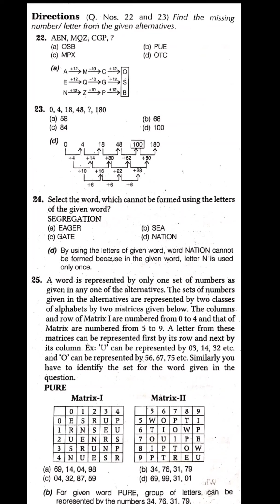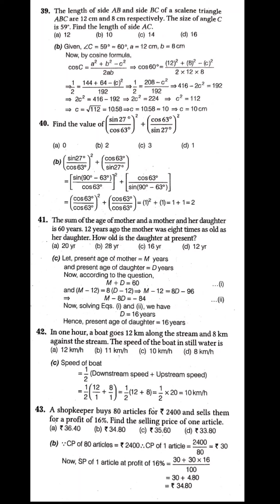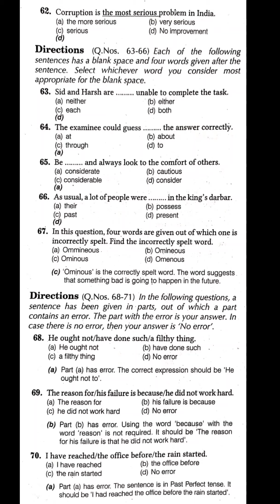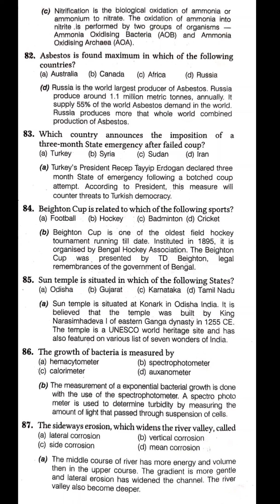SSC CGL Tier 1 2016 | SSC CGL Previous year question Paper | SSC CGL Tier 1 2016 Solved Paper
About this video:- Dosto Humne iss video mai Staff Selection Commission(SSC) CGL Tier 1 2016 ka question paper upload kiya hai.Dosto video ko like aur share jroor karna.

About this Channel:- Dosto Hamara channel Educational Channel hai.Iss Channel mai aapko educational related videos milenge. Dosto iss channel mai aapko national level ke competitive exams ke question paper milenge. Iss Channel mai aapko board question papers bhi milenge jaise Himachal pradesh schooleducation board, Punjab school education board, ya kisi aur board ke jo possible ho uske question paper milenge.Dosto mere channel ko like aur Subscribe karna mat bhulna aur video ko like bhi jroor karna.